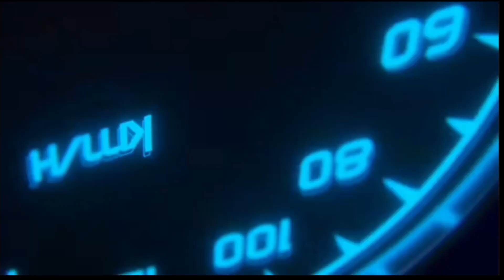NEW UPDATE OUT FOR ALL USERS 😍😱 || CAR PARKING MULTIPLAYER || NEW UPDATE CPM || ABDUL MOUEEZ YT